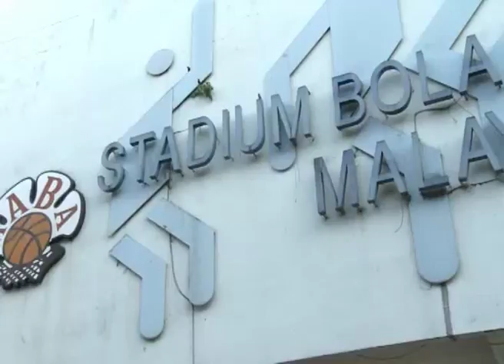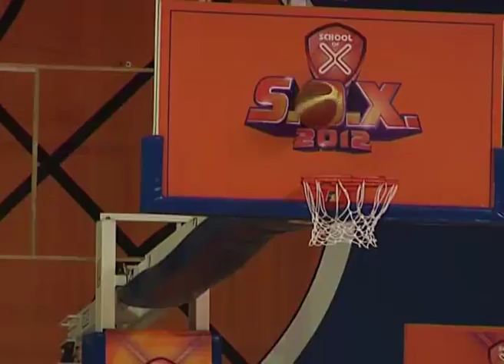S.O.X. 2012 Grand Finale - Hoops Winners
Sprint, slide, shoot, score! These teams have battled it out on the court to emerge the winners at the S.O.X. 2012 Grand Finale! They've got the boom!